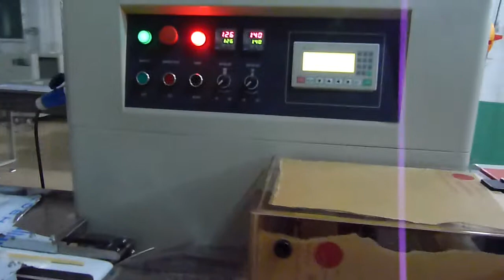OC-250X AUTOMATICTISSUE, SPOON, KNIFE PACKING MACHINE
Foshan Ocpack Packaging Machinery Co., Ltd.